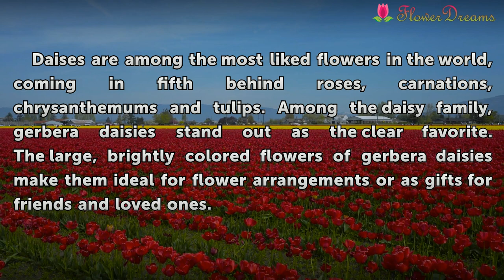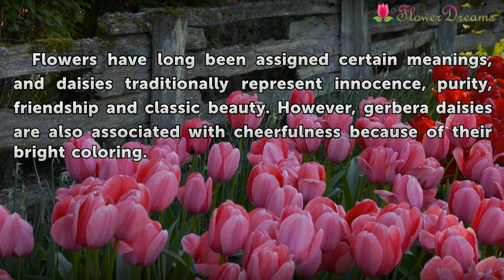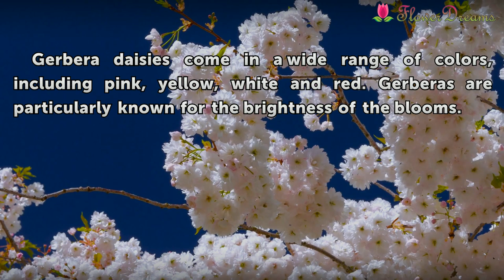What Is the Meaning of Gerbera Daisies?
What Is the Meaning of Gerbera Daisies?. Daises are among the most liked flowers in the world, coming in fifth behind roses, carnations, chrysanthemums and tulips. Among the daisy family, gerbera daisies stand out as the clear favorite. The large, brightly colored flowers of gerbera daisies make them ideal for flower arrangements or as gifts for...

Table of contents What Is the Meaning of Gerbera Daisies?
History 00:46
Scientific Name 01:09
Meanings 01:27
Color Variety 01:51
Fun Fact 02:11